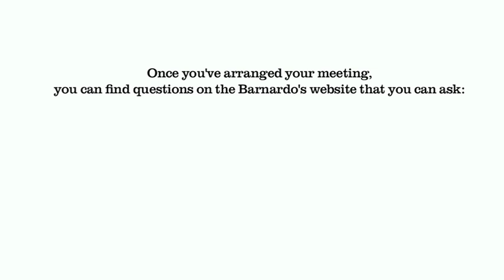Heather Small supports Barnardo's Cut them free campaign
Heather Small, soul singer and Barnardo's celebrity ambassador, is a big supporter of our Cut them free campaign. Heather visited her council and asked them to sign up to support the campaign and commit to tackling the appalling crime of child sexual exploitation.

Find out more about Barnardo's Cut them free campaign and what you can do to get involved